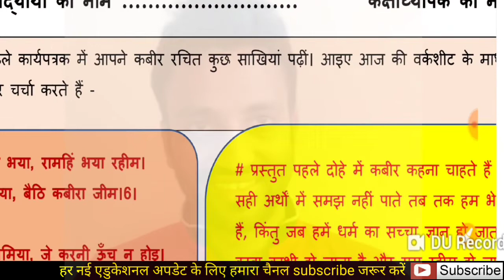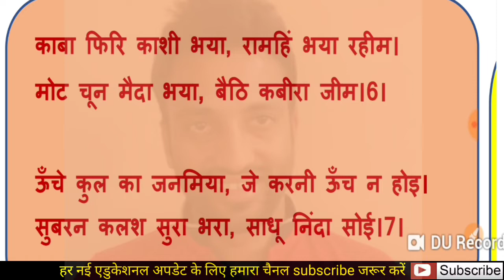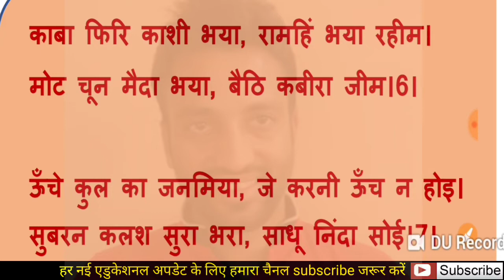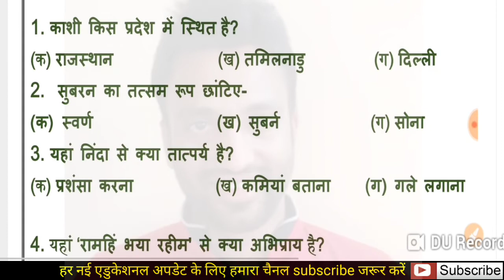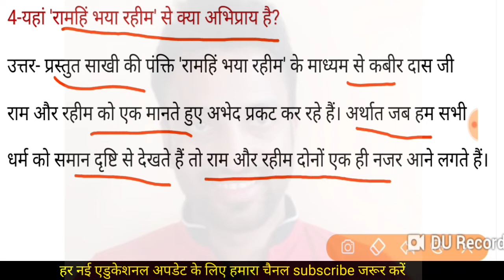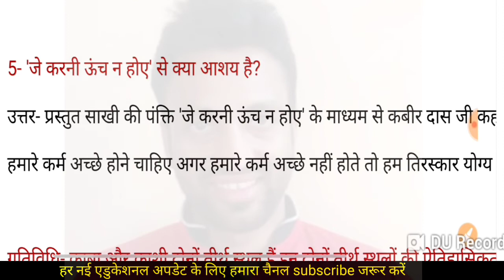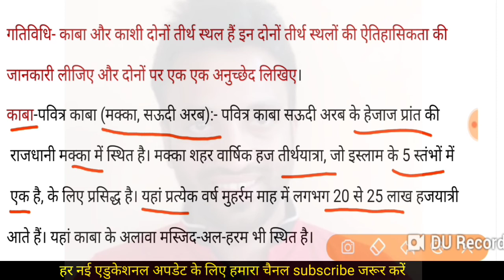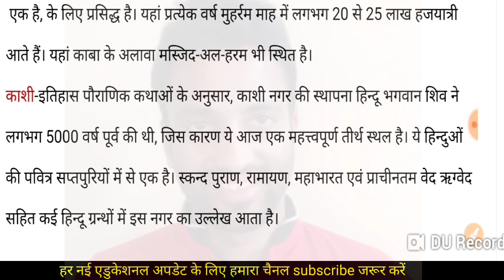Hindi_Worksheet_20 Class_9 | 23 August 21 | क्षितिज पाठ कबीर की साखियां कविता के प्रश्नोत्तर हल सहित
प्यारे बच्चों इस वीडियो में आपको हिंदी वर्कशीट 20 क्लास 9 अपठित गद्यांश आधारित प्रश्नोत्तर हाल के साथ है पूरी वर्कशीट देखे समझे और अपने क्लास ग्रुप्स के साथ अपने दोस्तों को भी शेयर कीजिये धन्यवाद।।